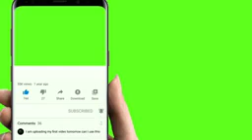English channel please subscribe my channel